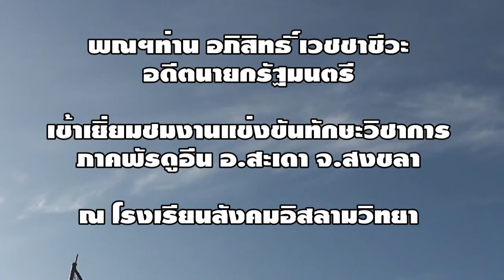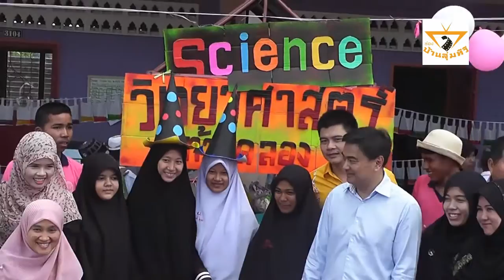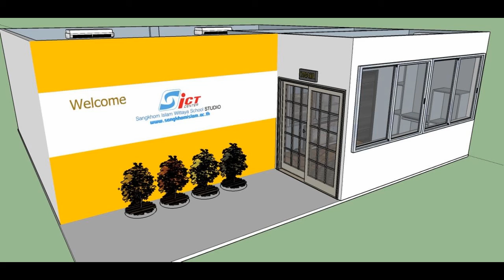พณฯ ท่าน อภิสิทธิ์ เวชชาชีวะ เเวะเยี่ยมชมงานแข่งขันทักษะวิชาการภาคฟัรดูอีน อ.สะเดา จ.สงขลา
พณฯ ท่าน อภิสิทธิ์ เวชชาชีวะ อดีตนายกรัฐมนตรี เเวะเยี่ยมชมงานแข่งขันทักษะวิชาการภาคฟัรดูอีน อ.สะเดา จ.สงขลา